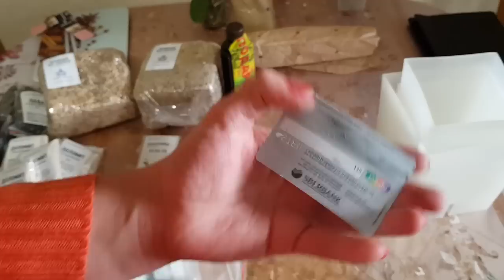Новые прекрасные орхидеи из группы HAPPY ORCHID и куча сопутствующих товаров